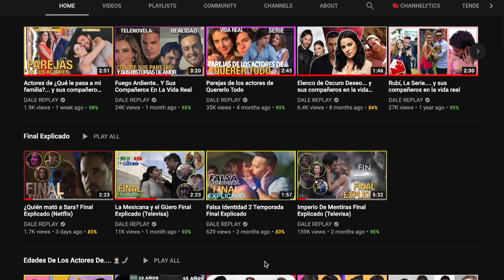La HISTORIA REAL detrás de Lorenzo y Chema en ¿Quién mató a Sara?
¿Quién mató a Sara?: Conoce la La HISTORIA gay REAL detrás de Chema y Lorenzo que interpretan los actores Eugenio Siller y Luis Roberto Guzmán en la exitosa serie de Netflix ¿Quién mató a Sara?, Quedate a ver este video para que sepas cual es la verdadera historia detrás de Chema y Lorenzo.

¡COMUNIDAD DE TELENOVELAS! Últimas noticias de telenovelas mexicanas de Televisa, Telemundo y de Univision. Informate con las noticias de series, peliculas entrevistas, famosos, lo último de las noticias de actores, y lo que sucede detrás de pantalla.